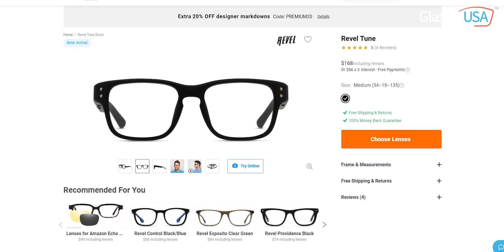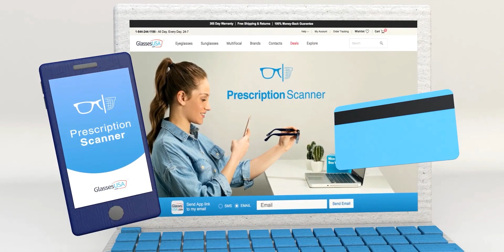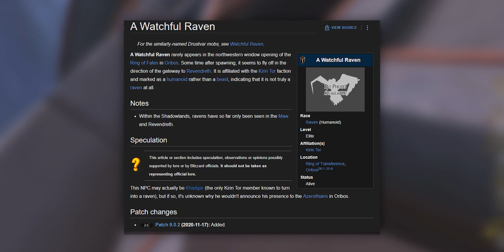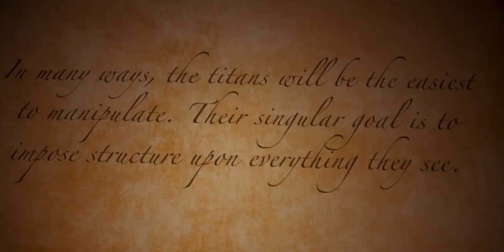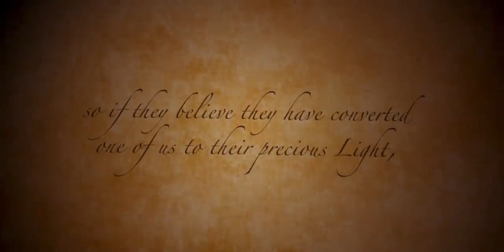We've Solved The Khadgar Mystery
Khadgar is up to some STUFF. Blizz have been leaving hints and teases everywhere, so let's pull all the threads together and weave his narrative.